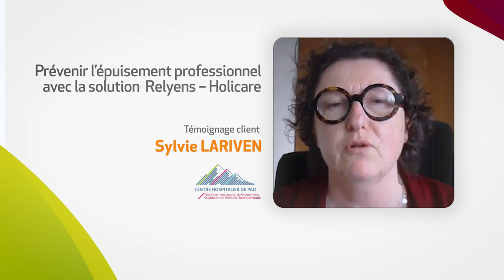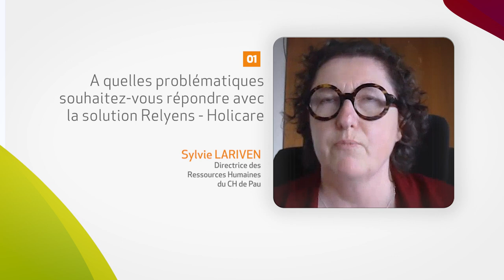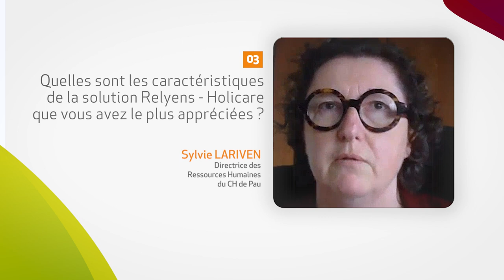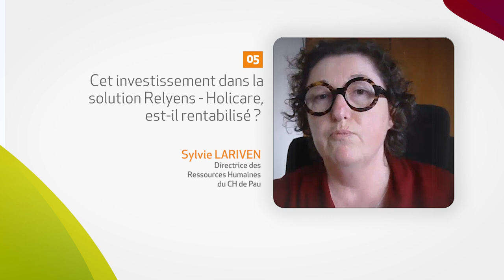Prévenir l'épuisement professionnel : Solution Relyens-Holicare - Retour d'expérience du CH de Pau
Découvrez l'interview de Sylvie Lariven, Directrice des Ressources Humaines du Centre Hospitalier de Pau, dont le rôle principal est de définir et de mettre en œuvre la politique des ressources humaines qui intègre la qualité de vie et les conditions de travail des collaborateurs ainsi que la santé au travail.

Elle a mis en place la solution Relyens-Holicare et nous fait part de son retour expérience après avoir identifié des problématiques de souffrance au travail, de possibles burn-out, et de stress profond.